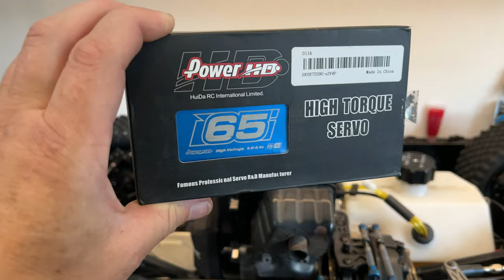MONSTER Gas RC Car - New vs Old - Losi 5iveT 2.0 (LOUD!!!!!!)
We match up the Monster Gas RC cars the Losi 5t 2.0 vs 1.0 do these monster RC cars match up ?

Recommended items:
25kg Servo
GPS SKYRC GSM020 Performance Analyzer

Chargers:
Hota D6+
Hota S6
HTRC T240 DUO
HTRC DOU 400

Transmitters:
Flysky NB4
FlySky FGr4P Receiver
Flysky FGr4S Receiver
Flysky FGR4 Receiver

Low Cost excellent transmitters:

DumboRC X6 2.4G 6CH Transmitter
Flysky GT3C
FlySky FS-GT5